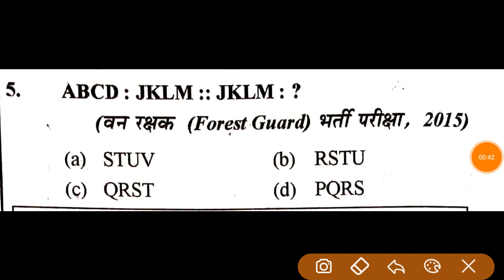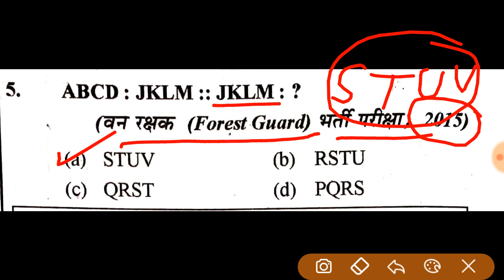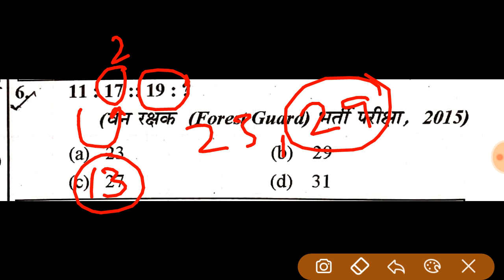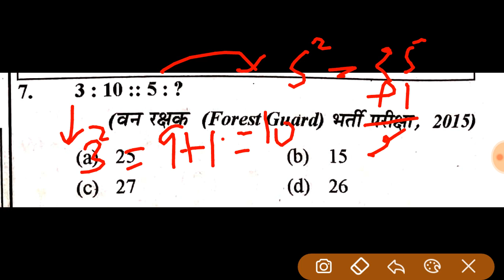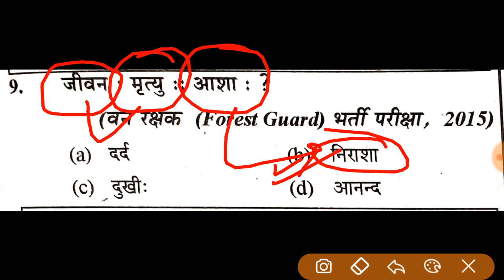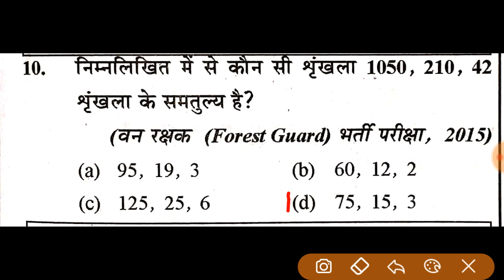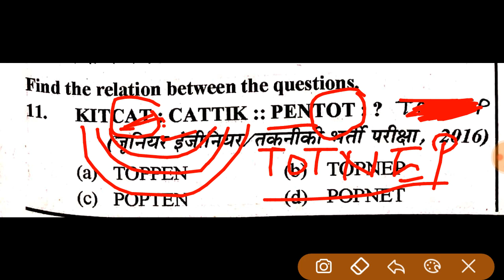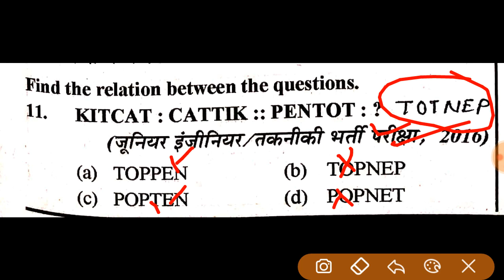UPSSSC Forest Guard Reasoning | Topic Relationship and Analogy Test